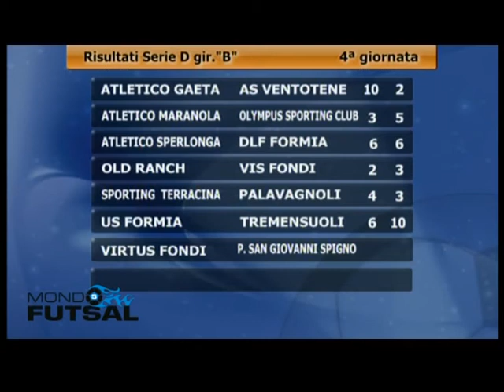05 11 13 TRASMISSIONE MONDO FUTSAL